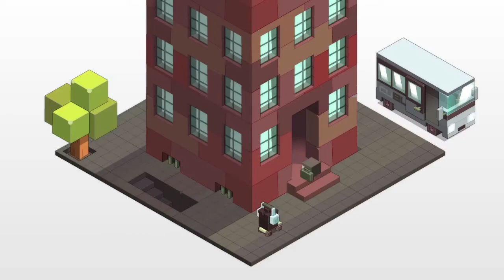BOX Office - Noise - animation short movie - animation short movie